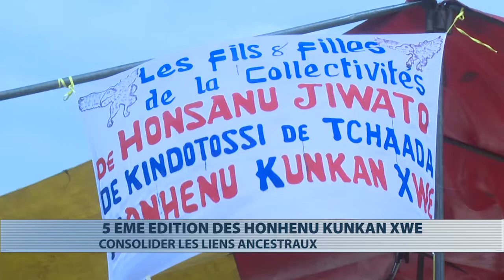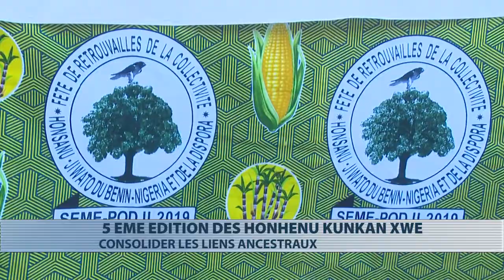Culture : 5ème édition des retrouvailles des Honnehu Kunkan xwé